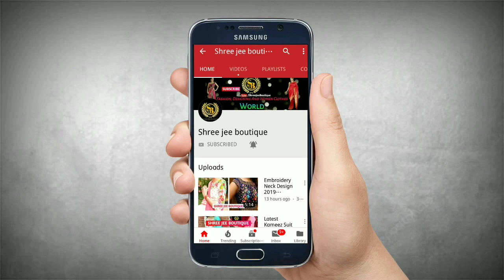Beautiful Punjabi Suit Designs Collection for Women & Girls | ShreeJeeBoutique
Beautiful Punjabi Suit Designs Collection for Women & Girls

For Any Query/Suit Order